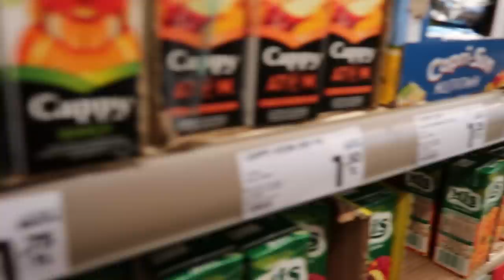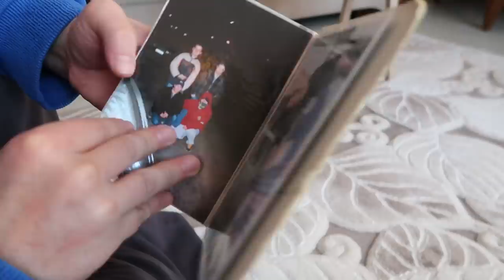🇹🇷 Special dinner with Muslim family?